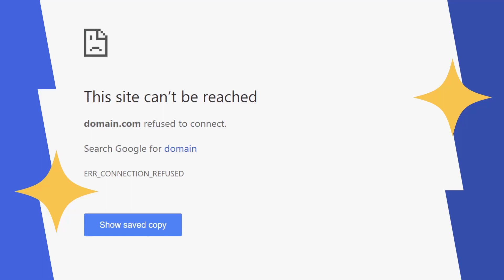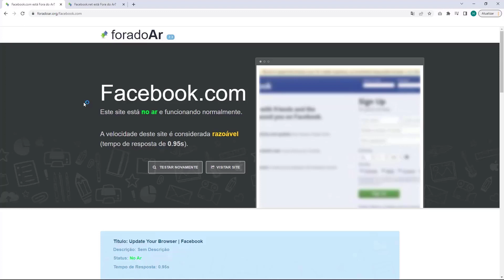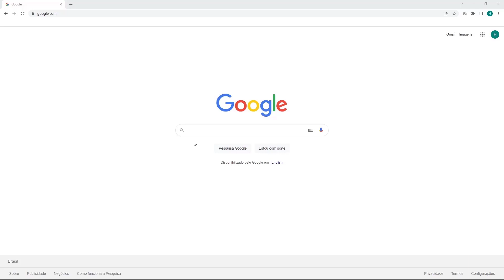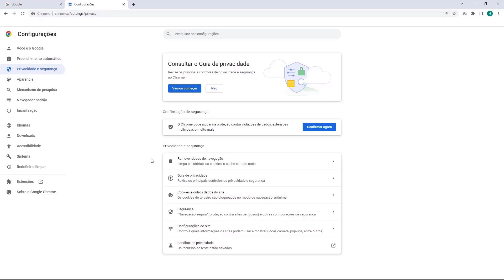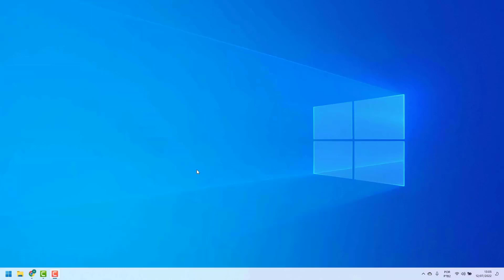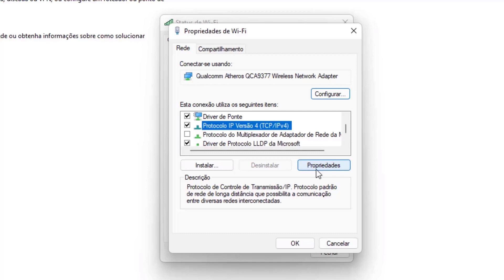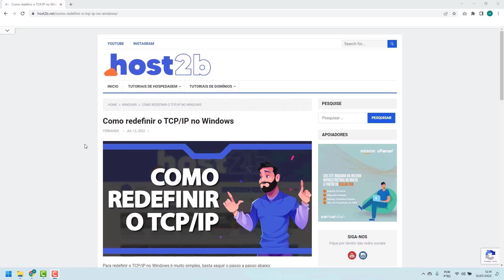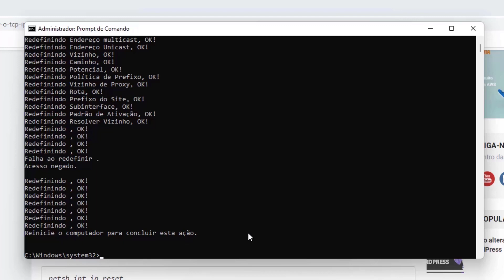COMO RESOLVER Erro err connection refused na Digitalocen – rápido e fácil – 2022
Aprenda Como Resolver o erro err_connection_refused na Digitalocen facilmente e em poucos minutos

LINKS IMPORTANTES!!!